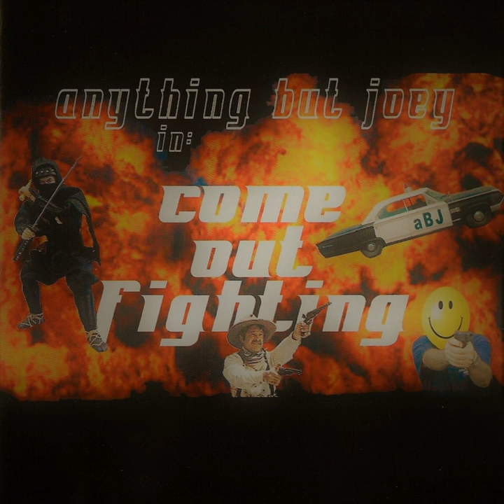Girl Roommate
Girl Roommate · Anything but Joey

Come out Fighting